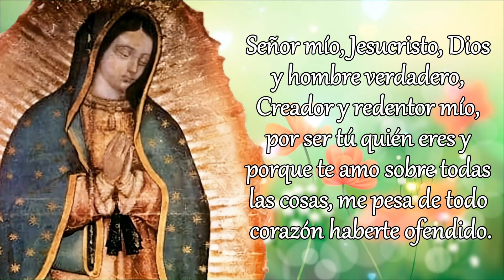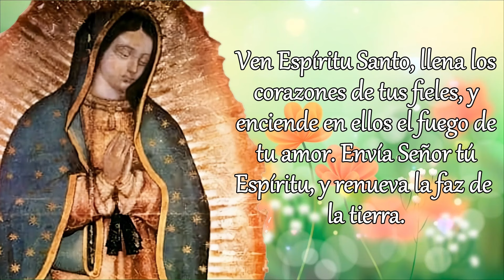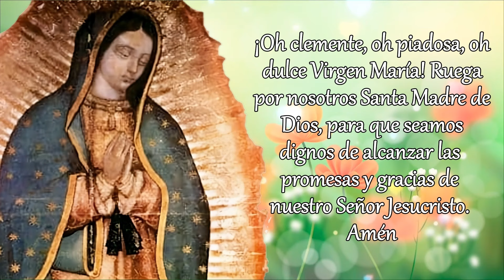SANTO ROSARIO DE HOY versión CORTA, SÁBADO 22 DE JUNIO 2024.